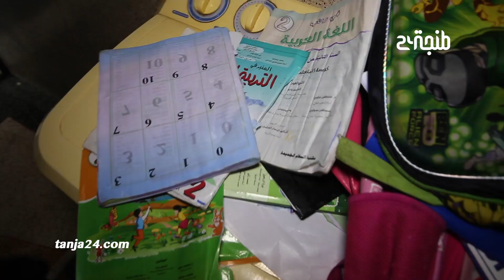كتب مدرسية وفراش.. شاب يحكي كيف تضرر منزله من الأمطار التي أغرقت "مصنع البرانص"